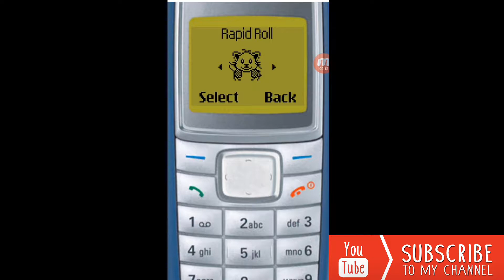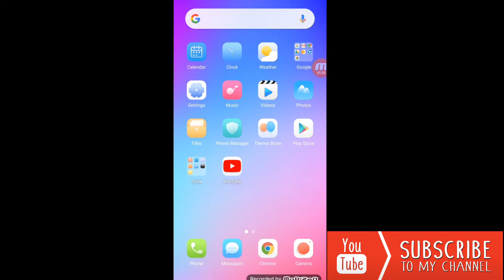How to play snake Xenzia in android mobile. How to change android mobile into nokia.